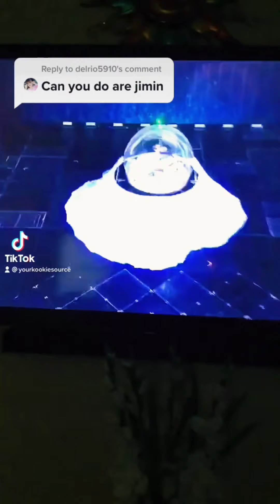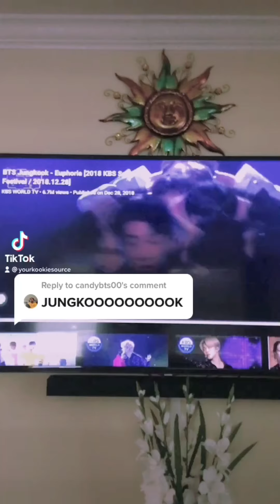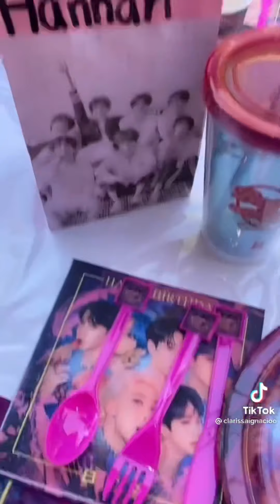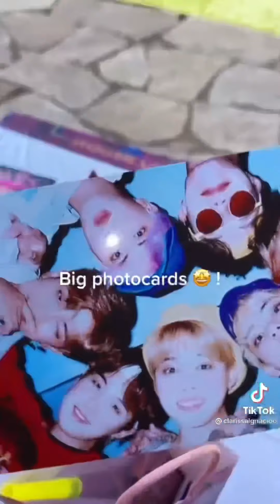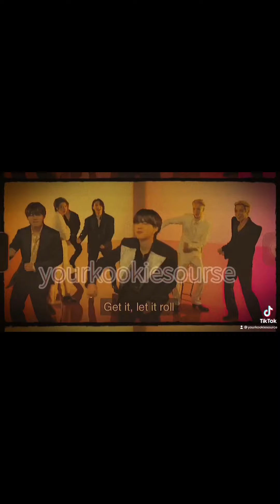BTS TikToks 2021 #2